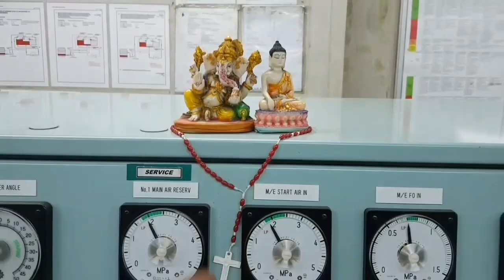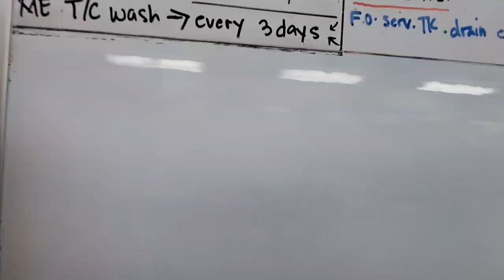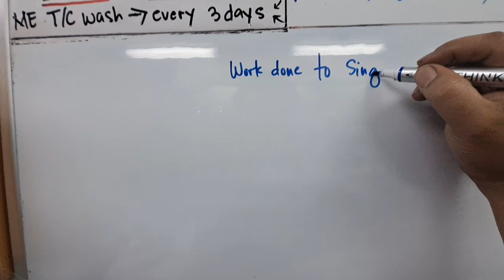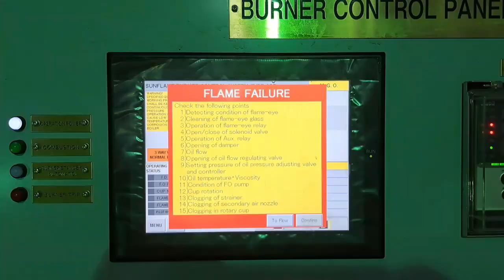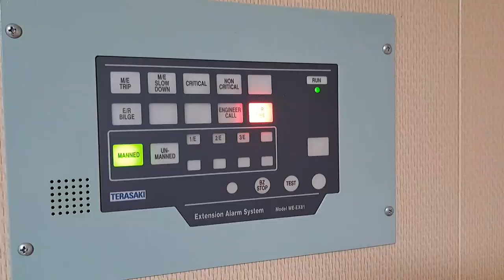How long is a marine engineer on the ship?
Marine engineers, just like any other ship's crew, work on a contract basis. Shipping companies usually offer four to six months of a working contract, depending on the experience and rank of the marine engineer.